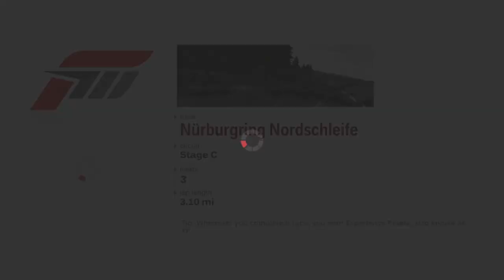Forza Motorsport 3 Playthrough - Nurburgring Class D Series - Episode 150